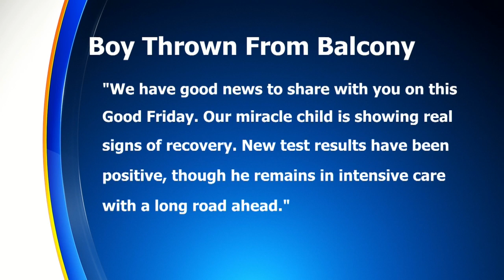Boy Thrown From MOA Balcony 'Showing Real Signs Of Recovery'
A 5-year-old boy who was thrown from a third-floor balcony at Mall of America is showing signs of recovery but remains in intensive care, according to an update from the family. Matt Yurus reports.